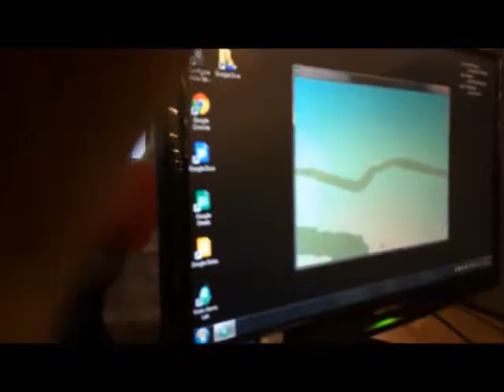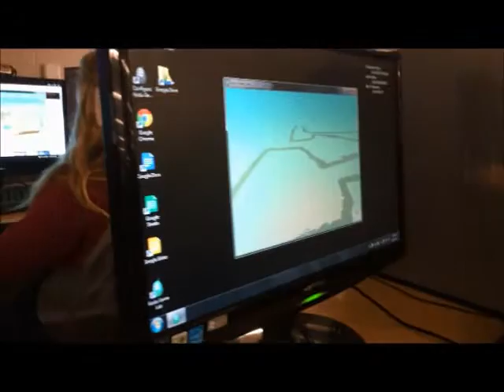Evans Junior High School | Mr. McGraw Plays Kodu, Digital Media (2015)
Mr. McGraw visits a 6th grade Digital Media class to play student-created games on "Kodu," a free program that teaches students programming language, techniques, and skills.